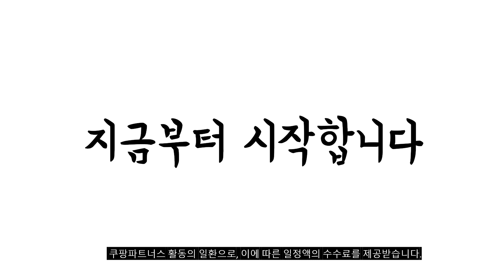2024년 완전최고 고구마 추천순위 TOP10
❤️❤️❤️ 고구마 구매 가격 평점 리뷰 정리해 봤어요! ❤️❤️❤️
[00:06]
10위. 조은해남 꿀고구마 베니하루카 10kg 못난이 (꿀,호박 랜덤발송) [19,070원]

[00:11]
9위. 해남 꿀고구마(대) 5kg(대) 1개 [17,500원]

[00:17]
8위. #[맛통령] 베니하루카 꿀고구마 호박고구마 꿀고구마 (중) 2kg  [12,060원]

[00:22]
7위. 곰곰 햇 꿀고구마 700g 1개 [5,240원]

[00:28]
6위. 해들녘 무농약 고창황토 고구마 1.5kg(특상) 1개 [9,750원]

[00:33]
5위. 파머스넷 해남 꿀고구마 10kg 대(320g 이상) 1박스 [27,700원]

[00:39]
4위. 해남 화산농협 꿀고구마 1.5kg 1박스 [9,990원]

[00:44]
3위. 해들녘 무농약 고창황토 고구마 3kg(특상) 1박스 [18,900원]

[00:50]
2위. 맛있는 밤고구마 1박스 1.5kg [5,980원]

[00:55]
1위. 곰곰 맛있는꿀고구마 1.5kg 1개 [8,600원]